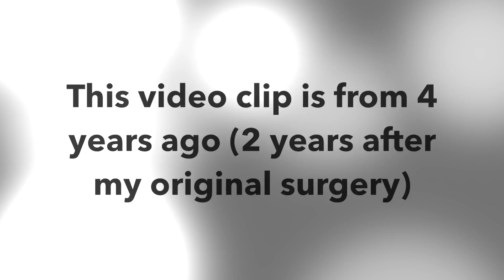Why I Got Another Nose Job + My Revision Rhinoplasty Story | Blair Fowler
Hey guys... so this is a really personal video that has been 6 years coming. I knew immediately after my original nose job that something wasn't right. I was terrified to get it fixed for multiple reasons.1) I was scared that it would get even worse. 2) I didn't want it to be perceived that I was promoting plastic surgery like, "it's so easy Blair did it twice". 3) Going through a surgery like this is scary!!

I finally came to the conclusion that I had to fix it... for myself. And not worry about what other people said. I researched doctors for over a year and did multiple consultations. When I ultimately chose my surgeon I was ready to move forward with the revision rhinoplasty.

I'm now six weeks out and could not be more pleased with the results!I know this is a long video, but I felt like it all needed to be said. Please watch the video before you judge. Much love to all of you!

SNAPCHAT! MissBlairFowler